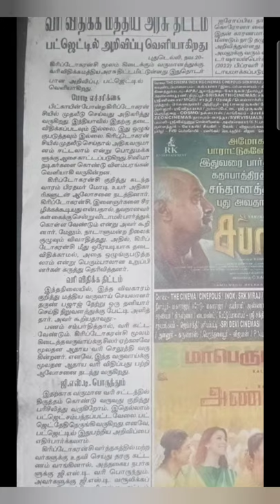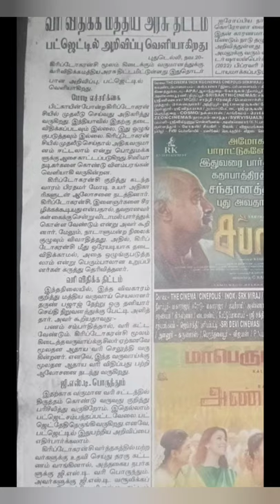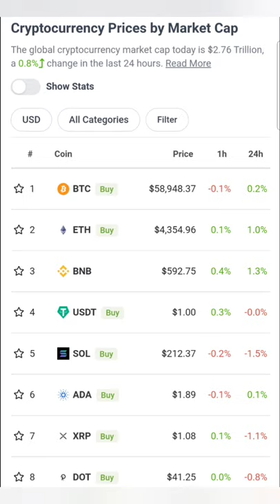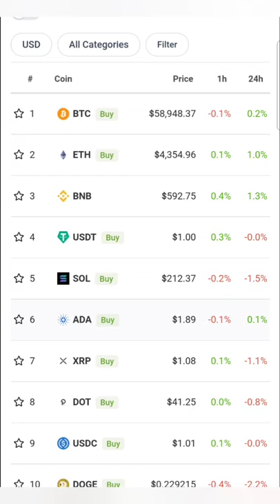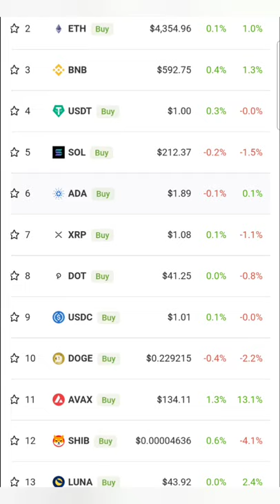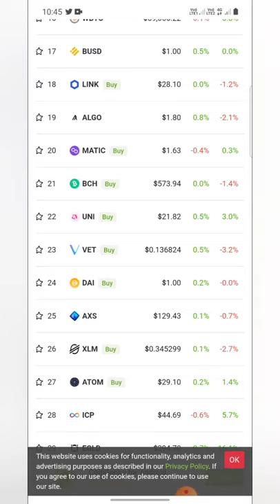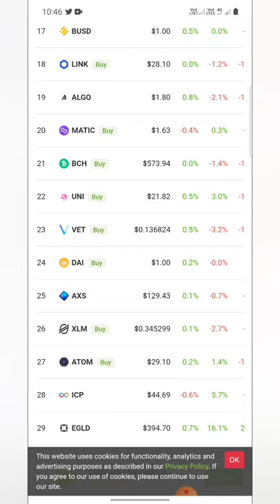moodi / Dock to crypto currency in India / மத்திய அரசு வரி விதிக்க திட்டம் / tamil / willpower jks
hi friends

இந்தவீடியோவில் மோடி அவர்கள் இந்தியாவில் கிரிப்டோ கரண்சிபற்றி பேசியிருக்கின்றார் அதைப்பற்றிய தகவல்களை கூறியிருக்கின்றேன்.

நான் பயன்படுத்தும்: ♥

உங்கள் தேவைக்கு

நன்றி.